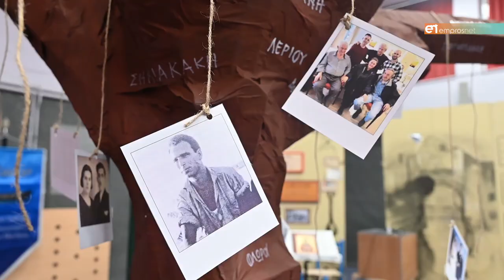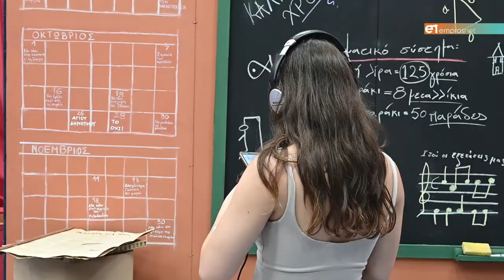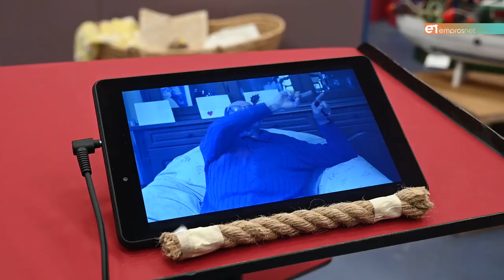Έκθεση «Έρχονται οι Γλάροι»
Η έκθεση θα διαρκέσει μέχρι τις 6 Ιουνίου 2024